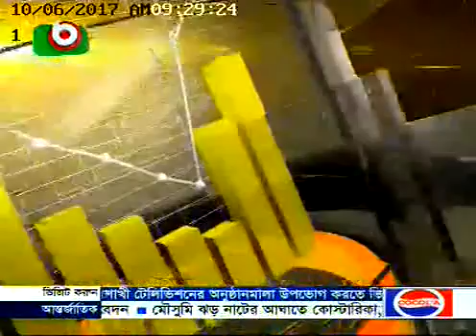Rehab TV Clip - BHK TV - 09.10.2017